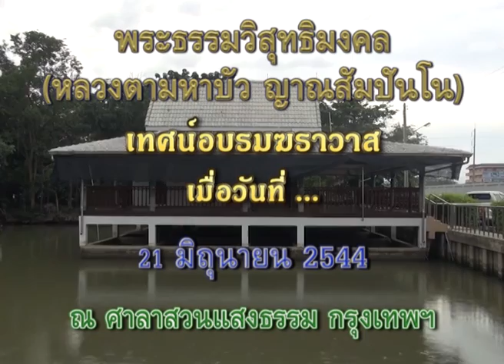หลวงตา "ยกย่องชมเชยในหลวง" 21-06-2544 [เริ่ม 7:35]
หลวงตามหาบัว ญาณสัมปันโน เทศน์อบรม ณ สวนแสงธรรม กทม.